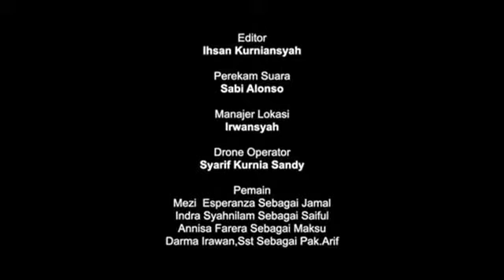Pahit DI Hati Manis DI Buah Naga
Berterik terik ke penghulu
Bergerimis gerimis ke pemandian
Berpahit pahit terlebih dahulu
Bermanis manis kemudian

Burung pipit dadanya kusam
Laris manis di pasar senen
Sungguh pahit di saat tanam
Naga manis di saat panen